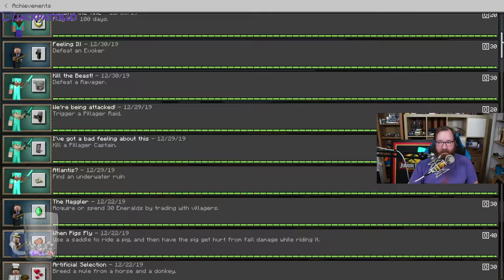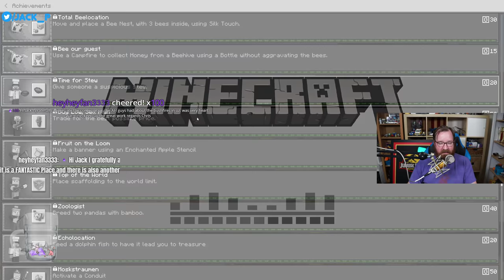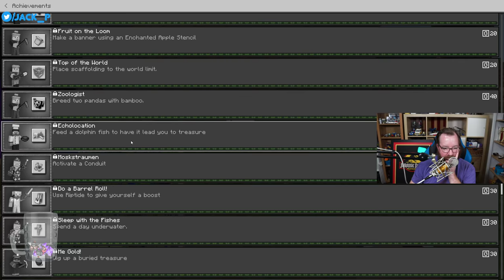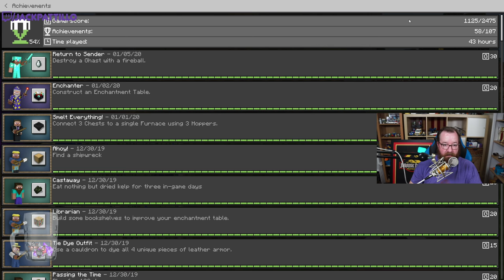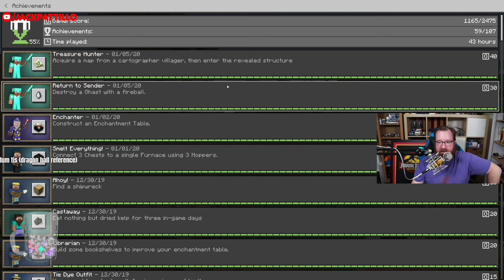Enchanted Jack! Jack gets all the Achievements in Minecraft: Part 6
Gameplay begins at 13:00

Jack goes for more achievements in this episode and continues to expand his reign... uhm... happy village! Recorded LIVE on January 5th, 2020!

Props to Christian for the thumbnail!